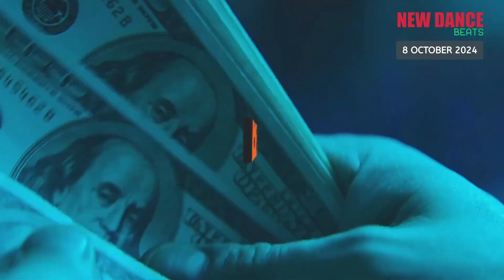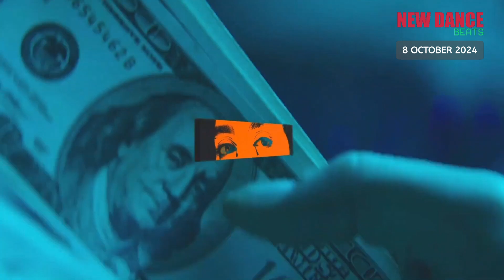NEW DANCE BEATS EP. 156 - 8 October 2024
- RÜFÜS DU SOL - Pressure - Rose Avenue/Reprise
- Barry Can't Swim - Still Riding - Ninja Tune
- Revelle27 - Find Your Love - Funfair Records
- piri & tommy,piri,Tommy Villiers - dog - piri & tommy
- Snakehips,Absolutely - Shades - Never Worry Records
- Raphi - Freedom - Love & Other
- Badger,Marty Miller,Missy McIntosh - It's Morning Girl (Coffee Coffee) - FFRR
- Kaz James - Sun Is Shining - krushes
- Josh Baker - Bass Up To The Top - Chaos
- Jaden Bojsen,David Guetta,Sami Brielle - Let's Go - Spinnin' Records
- Anti Up,Audio Bullys,Olly Burden - Outlaws (feat. Audio Bullys & Olly Burden) - Big Beat Records
- DJ HEARTSTRING - Fuerteventura Forever - Teenage Dreams
- Utah Saints,Soul Mass Transit System - What Can You Do For Me - Soul Mass Transit System Remix - London Records (Because Ltd)
- Kroose,Sheena - Straight From The Heart - UpCycle Recordings
- Archie Hamilton,Tenesha The Wordsmith - Impress Me - MicroHertz
- Riva Starr,Harry Stone - Keep Me On The Dancefloor - Snatch! Records
- Enzo is Burning - Cap - Another Rhythm
- Janika Tenn,Todd Terry,Tristan Henry - Weekend Release - D4 D4NCE
- Sam Divine,Dave Giles II - Fast Lane (feat. Dave Giles II) - Defected Records
- CASSIMM,Mahalia Fontaine - Hear Me Out - Toolroom
- Katy Alex - Hustle - Love & Other
- Catz 'n Dogz,Aaron Veal - Jump, Bounce - Nothing Else Matters
- Samaran - New York Madness - Space Designer
- Ewan McVicar - Bring It Back - Slacker 85
- Vintage Culture,Vinter - High - Hot Creations
- Robbie Doherty - Go Deeper - Heavy House Society
- Smoko Ono - Deep End - Ultra Records, LLC
- Friendless - I'M A FREAK - Vicious
- OFFAIAH,LEROY,KLP - Take The Pressure - ALL FIRE
- Riordan,Ellis Moss - GETAWAY - Realm Records
- Bacavi,Icarus - Make A Scene - All Ways Dance
- Dusky - Spillage - fabric Records
- James Haskell - Here For You - All We Have Is Now
- SOBSTORY - The Cash - Southern Fried Records
- Dense & Pika - Cravin - All We Have Is Now
- Low Steppa,Kelli-Leigh,Shapes - Runnin' - Shapes Remix - Armada Music
- Emily Makis,Deadline - Freak Like Me - Elevate Records
- Maur,Shadow Child - Deep Inside - Shadow Child Remix - Sola
- Mystic Trip,MPH,Jules - Let Me In Siddy - Smooth N Groove Records
- Masšh,Adam Port,Keinemusik,Ninae - All I Got - Madorasindahouse Records
- Maesic,Bipolar Sunshine - Better - Higher Ground
- Franky Wah,Zoe Kypri - Tomorrow's Dusk - SHEN Recordings
- Justice,Tame Impala,Rampa,Keinemusik - Neverender - Rampa Remix - Genesis
- René et Gaston,Andrew Dum,Chocolate Puma - Vallée De L’Armes - Armada Music
- LP Giobbi,Panama - Love Come Through - Counter Records
- Aaron Hibell,Alex Wann - set me free - Astralwerks
- Digitalism - Café Del Mar (Rework) - Magnetism
- Douvelle19,just lil - Alone - RCA Records Label
- ATRIP - Friday (Alone Right Now) - ATRIP
- Tourist,Gold Panda - +1 - Monday Records